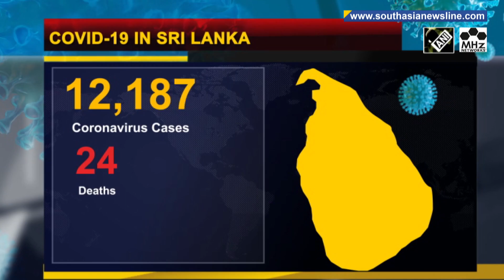Sri Lanka cannot be under lockdown till COVID-19 cure found: President Gotabaya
Sri Lanka is in the midst of a second wave of virus infections after the detection of large clusters centered on a garment factory and the country’s main wholesale fish market. Sri Lankan President Gotabaya Rajapaksa stressed that the entire country will not be locked-down at all due to the spreading of coronavirus and people will have to learn to live by stringently following health guidelines